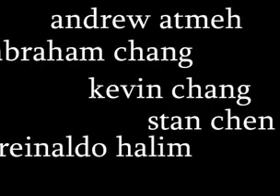[dis/re]membering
english project